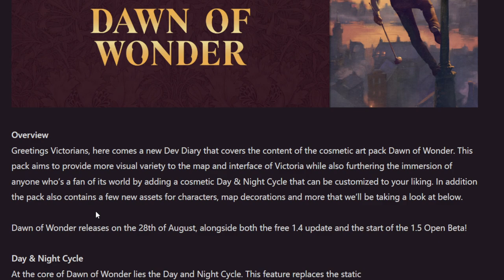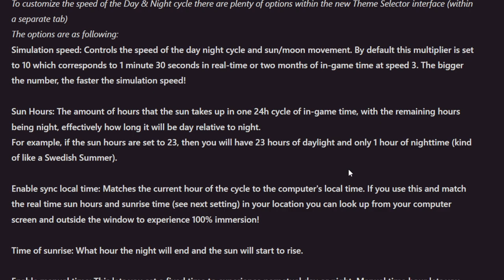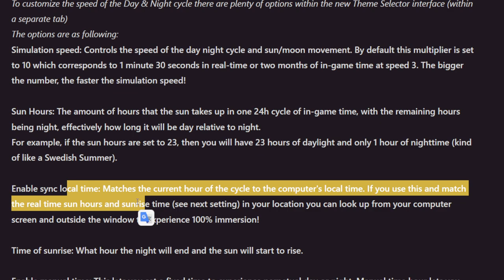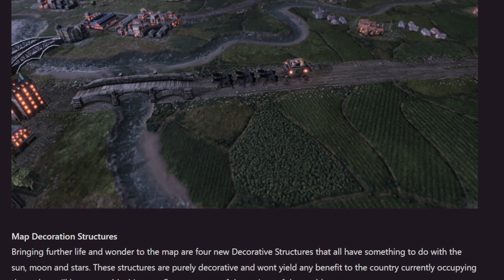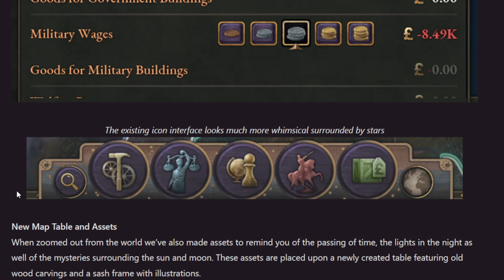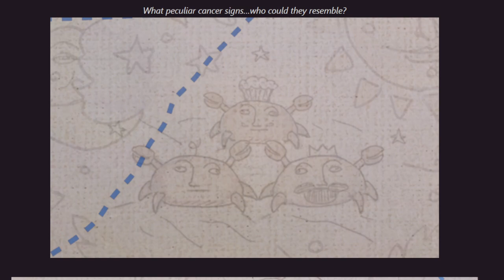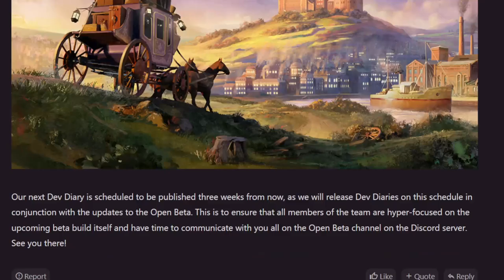Todo sobre Dawn of Wonder - Mini DLC de Arte de Victoria 3